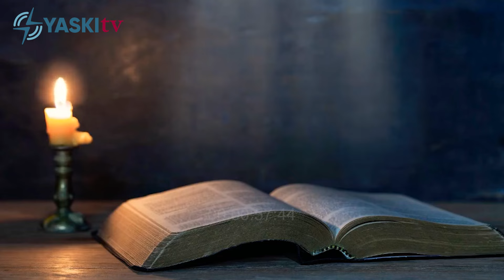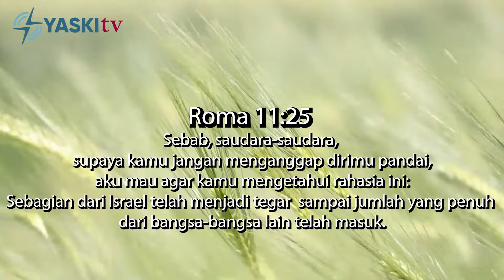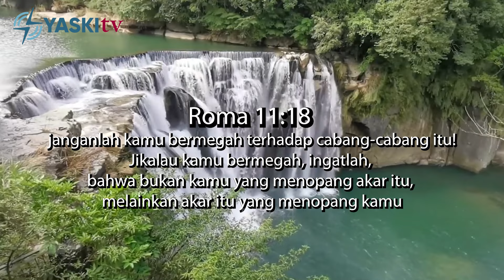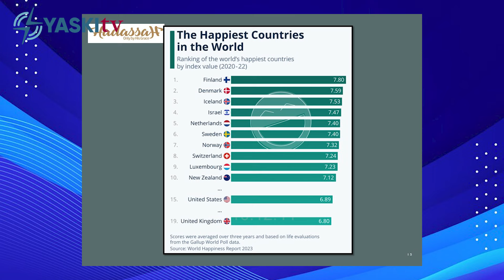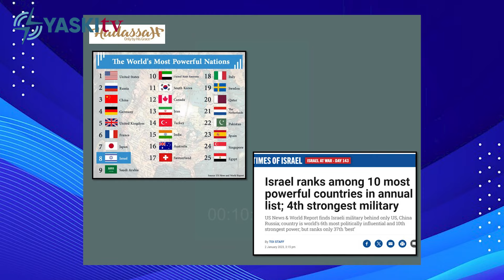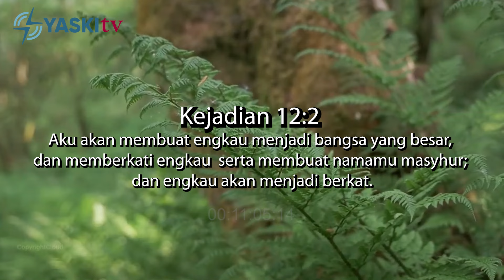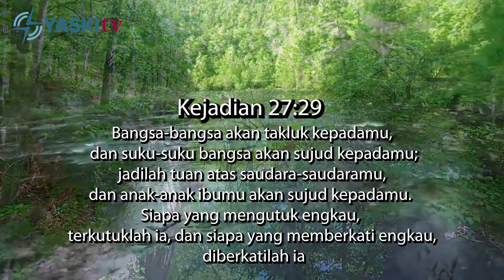Terungkap! Fakta Sebenarnya Mengenai ISRAEL dari Perspektif Kekristenan – Part 1/2 | BICARA FAKTA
"BICARA FAKTA - Kupas tuntas fakta dan mitos menyampaikan informasi, pengetahuan, dan  kebenaran serta memberikan wawasan mendalam dalam berbagai topik, diperbincangkan dengan perspektif Kekristenan."

Dalam episode terbaru BICARA FAKTA, bersama Monique Rijkers, seorang perempuan Yahudi kelahiran Makassar yang kini tinggal di Jakarta dan dikenal sebagai mantan jurnalis dengan 10 penghargaan, kami akan menguak kebenaran di balik berita panas tentang negara yang selalu menuai perdebatan: ISRAEL! Monique, yang kemudian beralih menjadi aktivis pro-Israel dan pendiri Hadassah of Indonesia, akan memberikan wawasan mendalam mengenai Negara Israel. Apakah semua yang Anda dengar adalah fakta atau hanya mitos yang tercipta? Jangan lewatkan kesempatan untuk mengetahui jawabannya!-

Mari bersama-sama dukung pelayanan Yayasan YASKI! Anda bisa turut berperan melalui doa, daya, dan dana. Ketik 5 untuk Yayasan YASKI, lalu ketik 2 untuk HUMAS YASKI.

YASKI TV- Membangun Iman, Pengharapan, dan Kasih
Untuk mengetahui pelayanan kami lebih lanjut, kunjungi website dan follow akun media social kami: